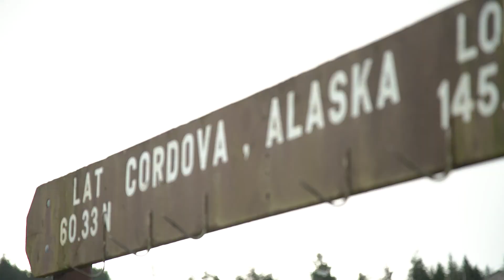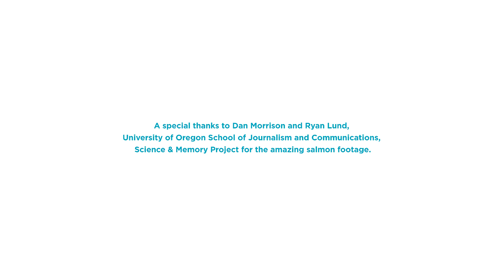Copper River Salmon & Climate Change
Signe Fritsch
Jeremy Ehn - Director, Ideaville
Brenden Schild - Filmmaker, Ideaville
Seth Walker - Co-producer, GreatBig.org
Katrina Hoffman - Co-producer, PWSSC